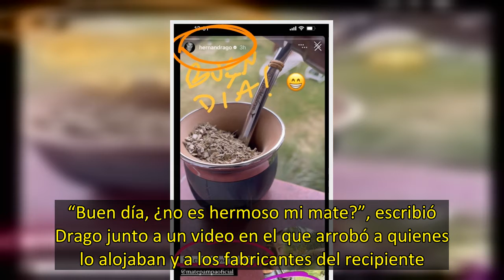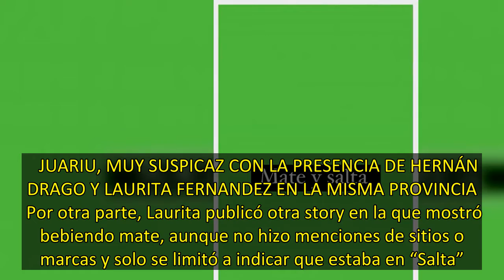Encontraron a Hernán Drago y Laurita Fernández tomando mate en Salta Casualidad tal vez